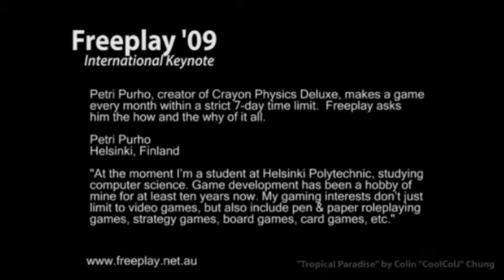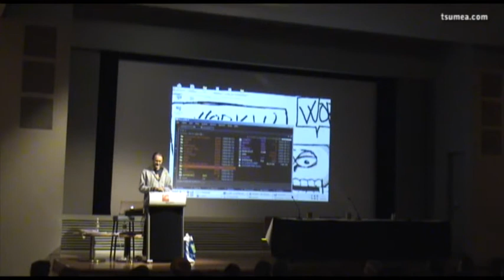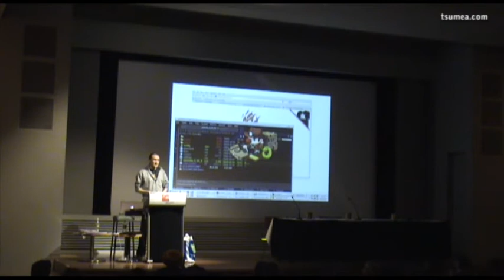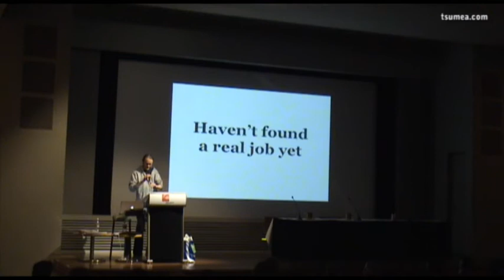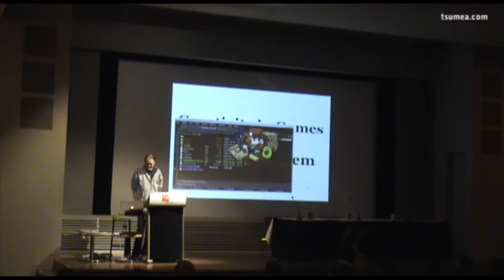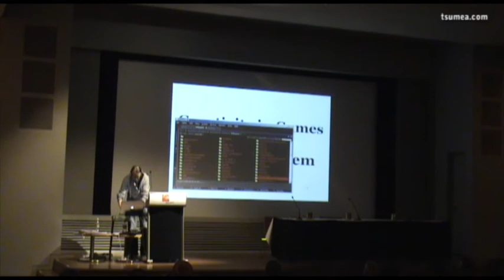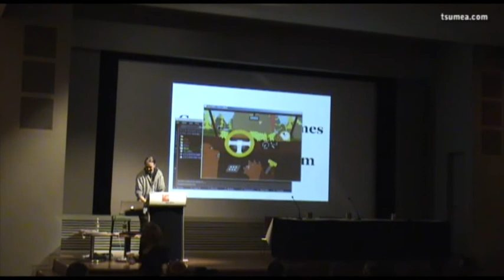Freeplay '09: International Keynote - Petri Purho 1/6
Petri Purho, creator of Crayon Physics Deluxe, makes a game every month within a strict 7-day time limit. Freeplay asks him the how and the why of it all.

Petri Purho
Helsinki, Finland

"At the moment Im a student at Helsinki Polytechnic, studying computer science. Game development has been a hobby of mine for at least ten years now. My gaming interests dont just limit to video games, but also include pen & paper roleplaying games, strategy games, board games, card games, etc."